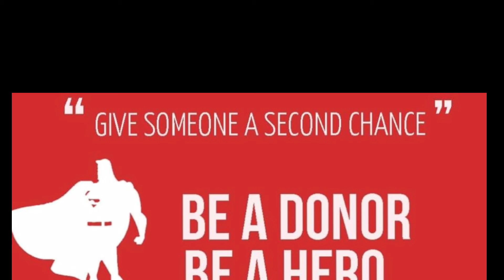BLOOD DONOR DAYA 14 JUNE